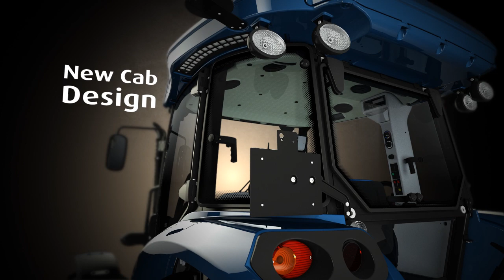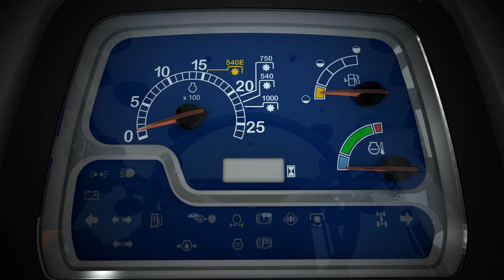TT New Holland Td5 Marketing video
Client: Türk Traktör
Production: 3dPros (Digital Panorama)
Date: 2012